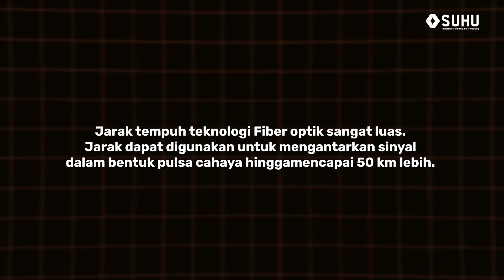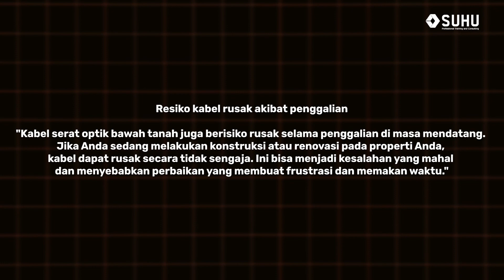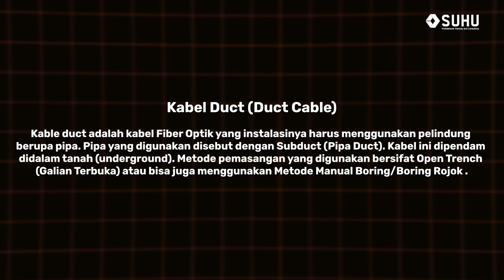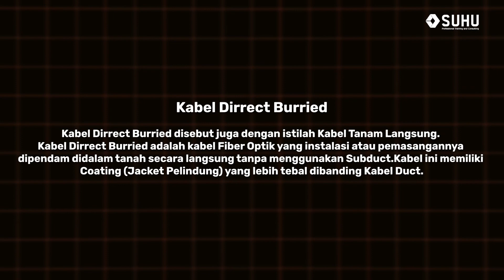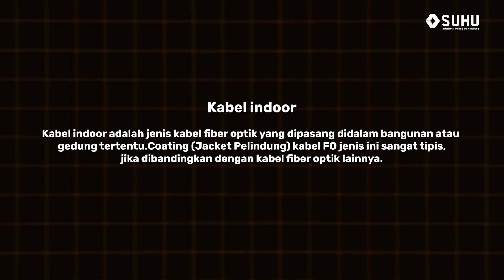Mengenal Jaringan Fiber Optik | Upskilling with SUHU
Saat nya beralih beralih  ke jaringan fiber optik super cepat!

Fiber optik menawarkan banyak keuntungan dibandingkan kabel tembaga tradisional, menjadikannya pilihan ideal untuk berbagai aplikasi di era modern.

Mengapa perlu beralih ke jaringan fiber optik? Selain karena fiber optik menempuh jarak yang jauh lebih jauh tanpa perlu di-relay atau diperkuat, dibandingkan sinyal listrik di kabel tembaga, dan fiber optik juga mempunyai kapasitas bandwith yang tinggi sehingga dapat mentransmisikan data dengan kecepatan jauh lebih tinggi dibandingkan kabel tembaga.

Dan apa aja sih jenis penerapan jaringan fiber optik ini? dan apa saja kabel yang ada di fiber optik, lalu apa aja sih faktor yang mempengaruhi kinerja jaringan fiber optik ini?

Jawabannya ada di dalam video ini ya, silahkan simak sampai habis, dan selamat menonton 😆

Buat yang tertarik dengan webinar "Pengaruh Redaman Fiber Optic Terhadap Kinerja Jaringan"

Link pendaftaran atau klik link di bio Youtube SUHU TV .